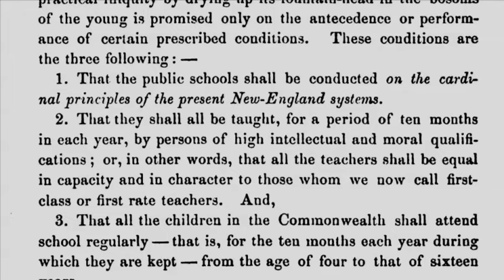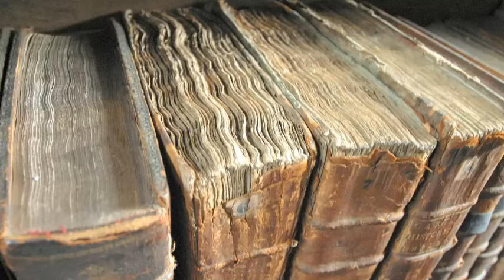A Short History of Public Schooling - Excerpt from the film Class Dismissed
Very few people know the history of school. Nor do they know the real reason schools were established in the first place. Here's a short history of schools in the U.S. from the documentary Class Dismissed

Features interviews of John Taylor Gatto, Laurie A. Couture and discusses Horace Mann and Johann Fichte's influence on today's public school system and how the Prussian model of education & military findings were instrumental to the origins of school.